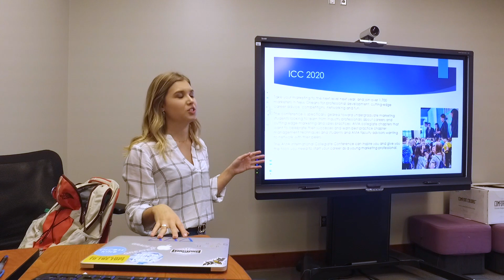A Day in the Life: RiAnne Taylor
See what a day in the life looks like for a marketing major at Southern Miss.